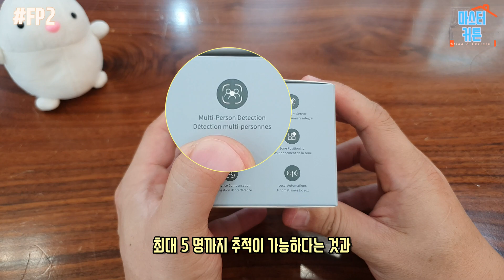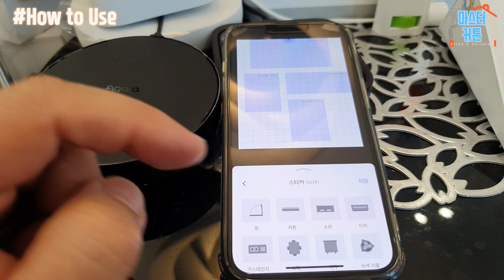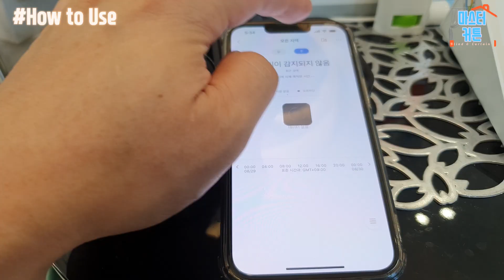ENG/아카라재실감지센서 FP2 !가장 완벽한 센서의 등장! 30개구역에서 최대5명까지 감지가능한 재실센서!(All That AQARA's Monitoring Sensor FP2)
◈Info.
현존하는 가장 똑똑한 센서류의 등장!! 두둥!!^^
한 구역을 30개의 섹션으로 나누고, 최대 5명까지 탐지가능!
거기다 사람의 상태(누움,앉음,넘어짐 등..)까지 파악가능한 스마트함!
사람들의 움직임 패턴으로 인해 할 수 있는 자동화가 무궁무진!
가장 똑똑한 재실감지센서 FP2가 궁금하다면 이 영상을 놓치지 마세요~!

◈Map.
*네이버에서 "마스터커튼" 검색
스마트스토어에서 '찜하기'를, 플레이스에서 '저장하기'를 눌러주세요!
경기도 성남시 분당구 운중로 125번길 14-12
(T맵이나 카카오네비에 "마스터커튼" 검색하셔도 바로 나옵니다)

◈Tag.

◈Blindmaster.